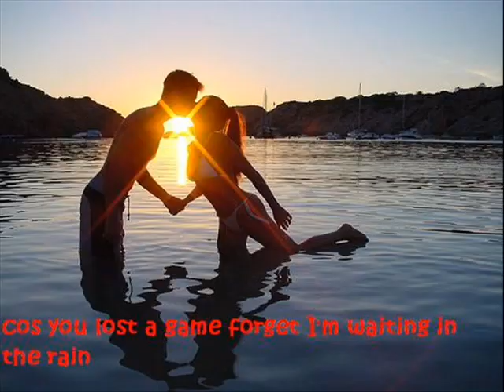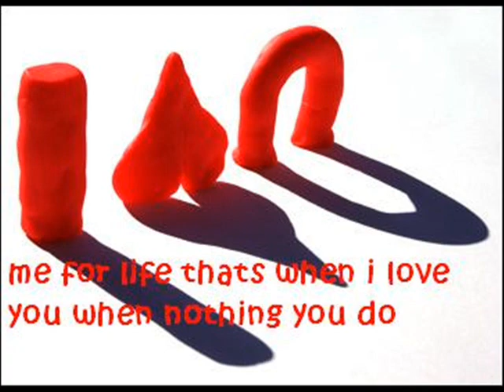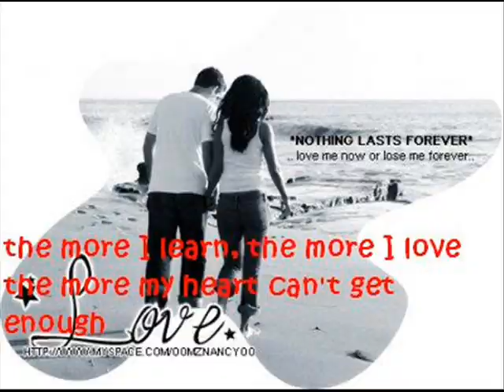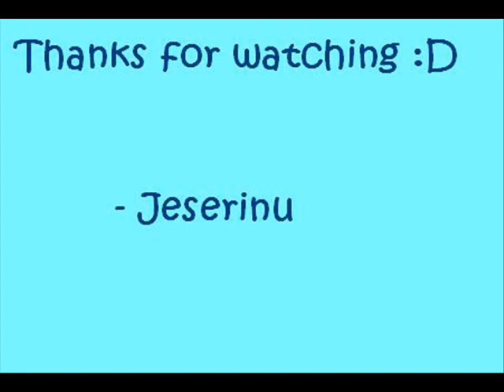That's When I Love you - Aslyn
My first video! That's When I Love You by Aslyn. It's a picture video about love with lyrics.